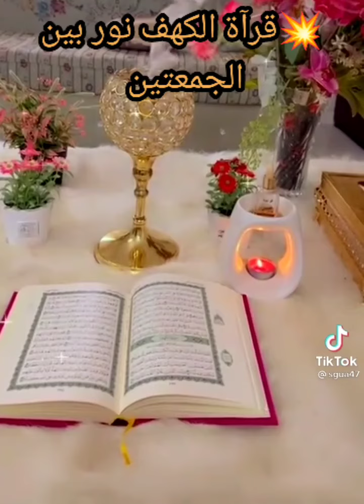إبني السد بسرعة 🤔🤔Build the fence in ten minutes